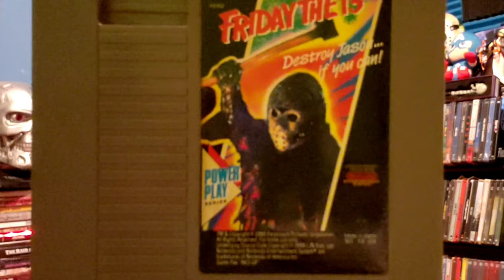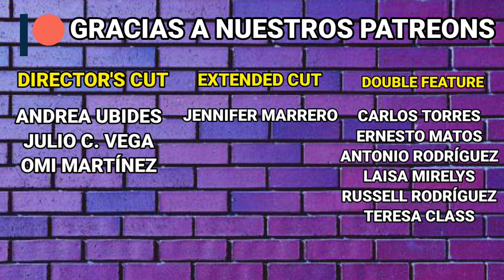Primeros Video Juegos Basados en Películas de Horror | Story Mode #9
Ep. 9 En celebración de Halloween le dedicamos este episodio a los primeros 13 video juegos basados en películas de horror.